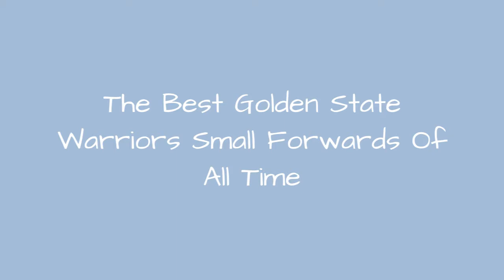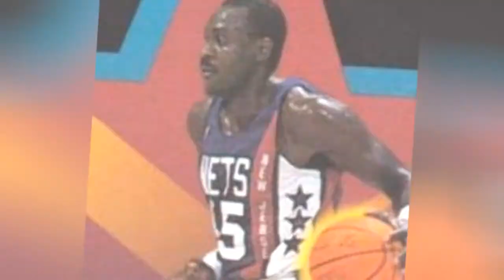The Best Golden State Warriors Small Forwards Of All Time 💟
Big fan of Golden State basketball? Then check out this list of Golden State Warriors small forwards with photos and seasons played with the team.It includes almost every small forward from throughout Golden State Warriors history, including current small forwards and past ones. Featuring some of thegreatest NBA small forwards of all time,the best WarriorsSFs include Rick Barry, Chris Mullin, Purvis Short, and Jamaal Wilkes.In the 2017-18 NBA season, the current Golden State Warriors starting SFs and backup SFs are Kevin Durant, Andre Iguodola, Omri Casspi, and Kevon Looney.Who are the best small forwards in Golden State Warriors history? Here is every player who has ever held the position of Golden State Warriorssmall forward.Photo: Golden State Warriors/Wikimedia Commons...more
0:00 - Intro
0:00:08 - Larry Hughes
0:00:21 - Cazzie Russell
0:00:34 - Al Harrington
0:00:43 - Glenn Robinson III
0:00:50 - Billy Owens
0:01:00 - Donyell Marshall
0:01:10 - Corey Maggette
0:01:22 - Matt Barnes
0:01:29 - Antawn Jamison
0:01:45 - Willie Naulls
0:01:55 - Alfonzo McKinnie
0:02:02 - Dorell Wright
0:02:13 - Otis Smith
0:02:25 - Stephen Jackson
0:02:40 - Latrell Sprewell
0:02:50 - Bernard King
0:03:00 - Purvis Short
0:03:10 - Tom Gola
0:03:19 - Jamaal Wilkes
0:03:33 - Harrison Barnes
0:03:40 - Jason Richardson
0:03:47 - Paul Arizin
0:03:57 - Chris Mullin
0:04:04 - Rick Barry
0:04:11 - Kevin Durant